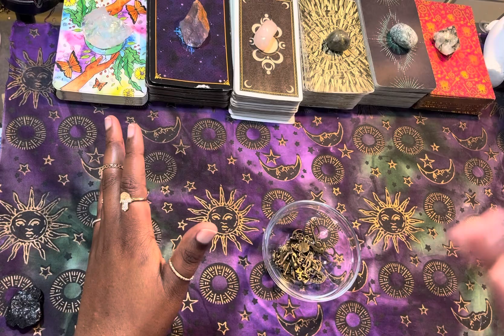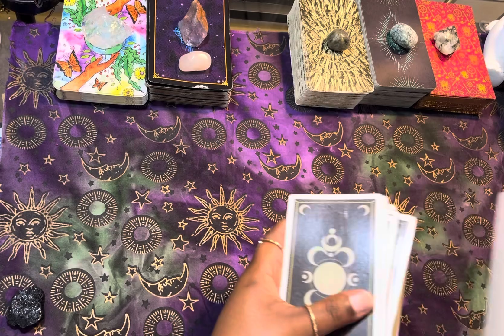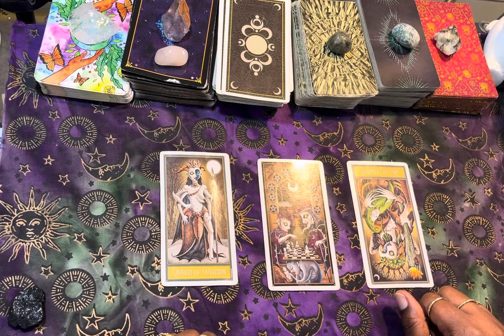Last Quarter Cheat Codes: Earth Signs ♑️♉️♍️ 🌎